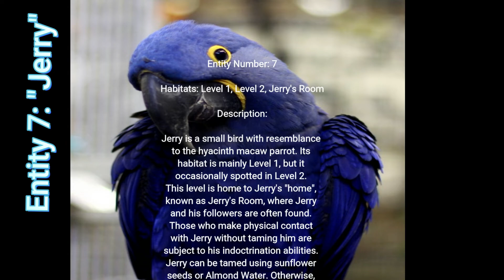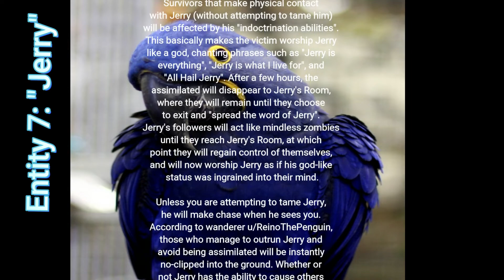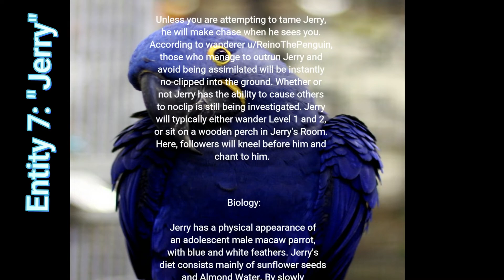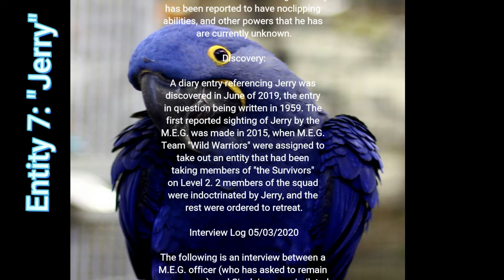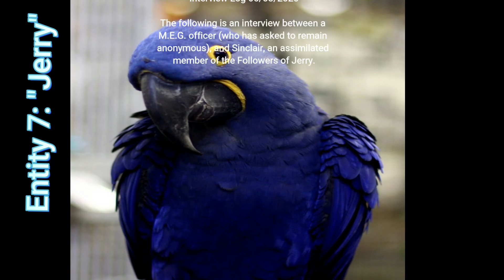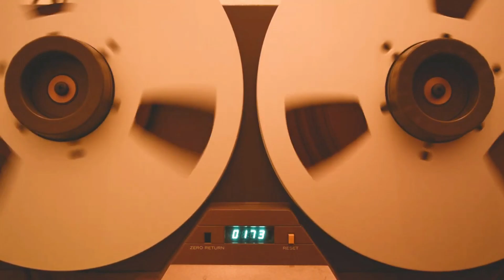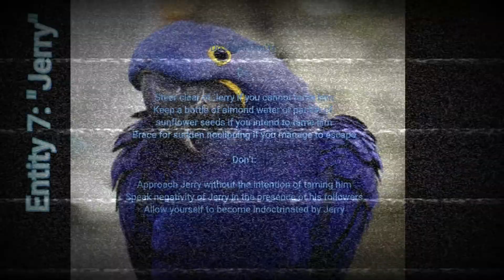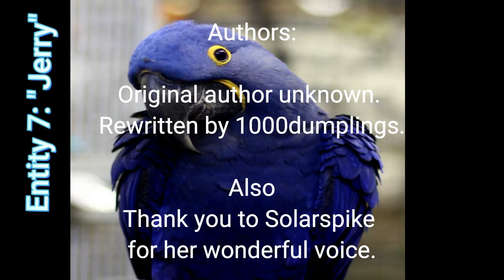The Backrooms - Entity 7 - "Jerry"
The discord is relatively new so I would appreciate you guys joining

Another thank you to Solarspike for Voicing Sinclair for this video you can find more content here